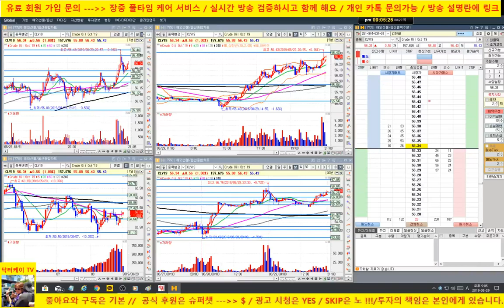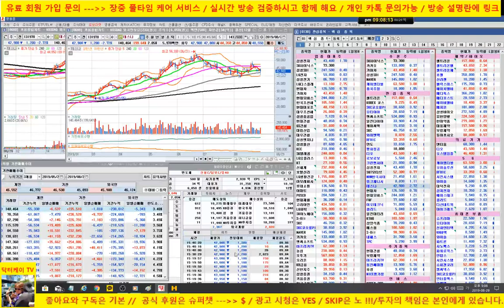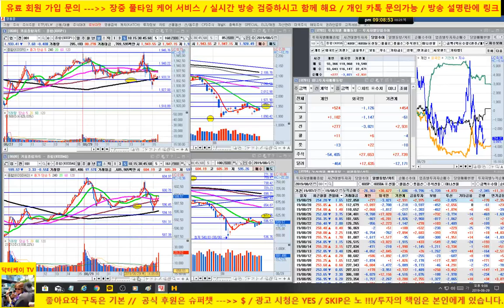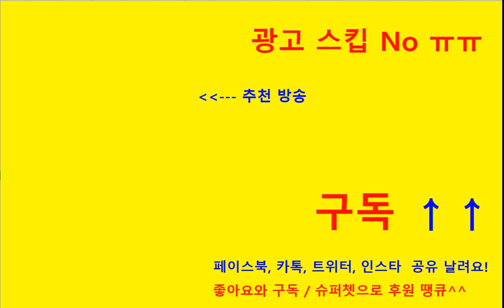[주식] 삼성그룹 악재???/셀트리온 삼형제 반등/업종 대표주 분석/190829/닥터케이 주식아카데미/무료 주식방송